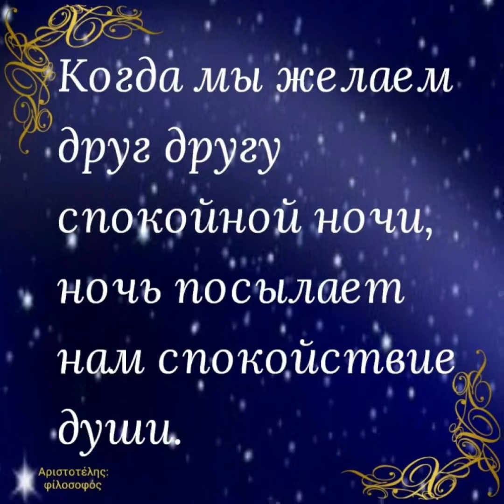Спокойной ночи 🌙 Чудесных снов 🌼🌼🌼